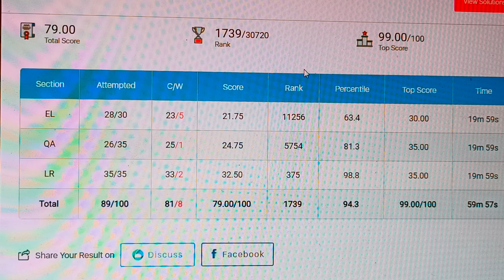OLIVEBOARD Sbi clerk mock-6 Scores